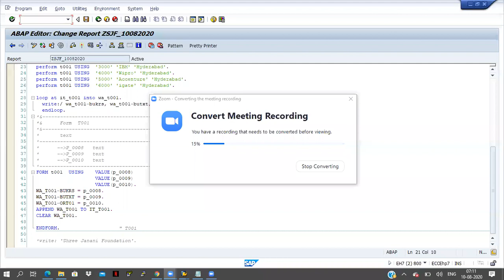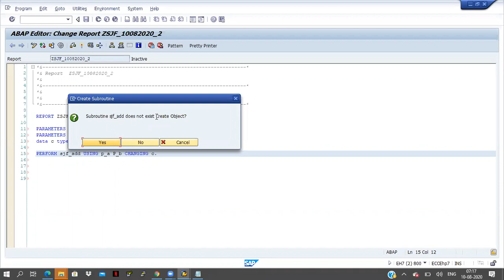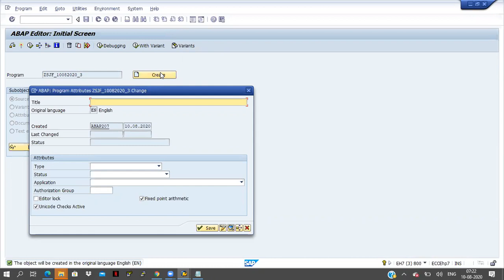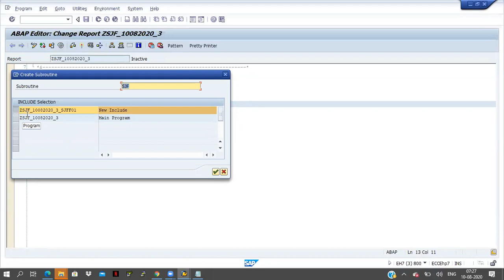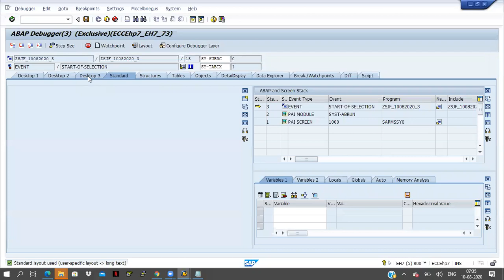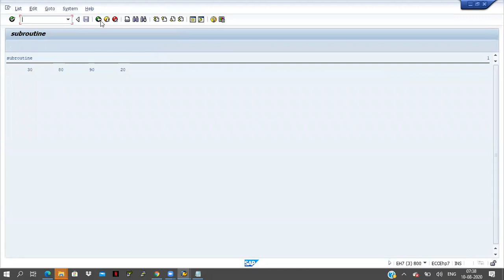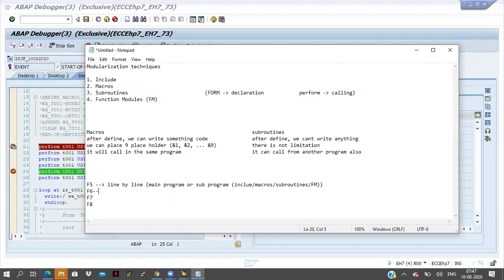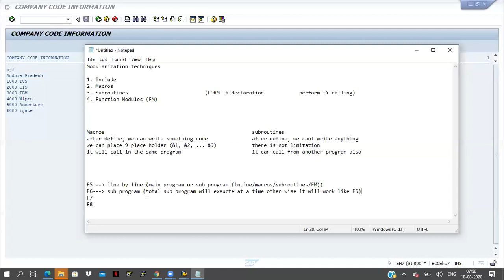23_2 Subroutines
Subroutines